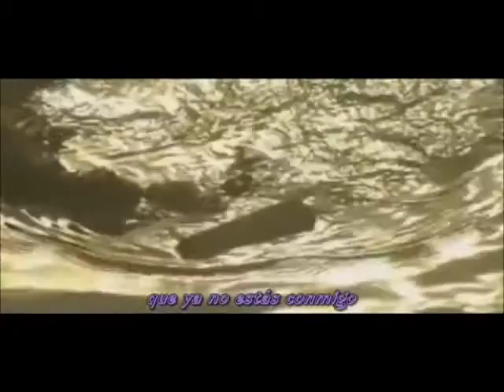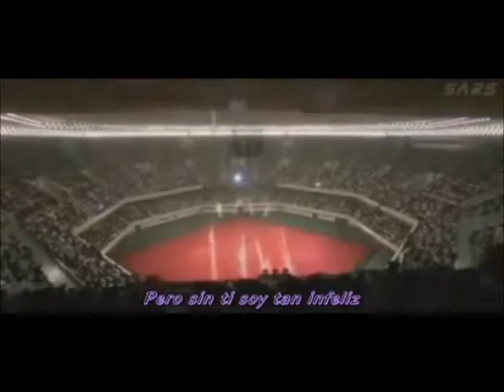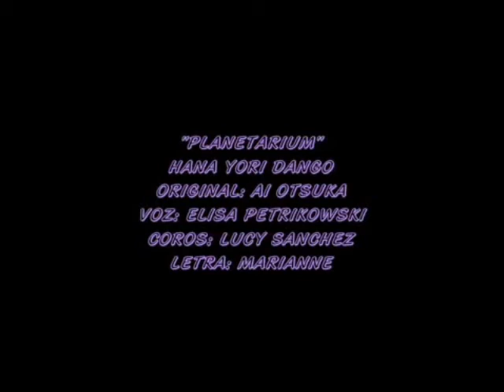planetarium español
solo la voz es mia .. lo se es mala xD pero me gusta la cancion por eso la quise hacer